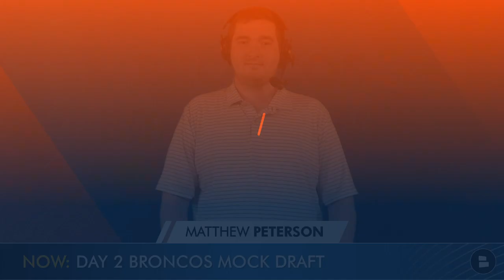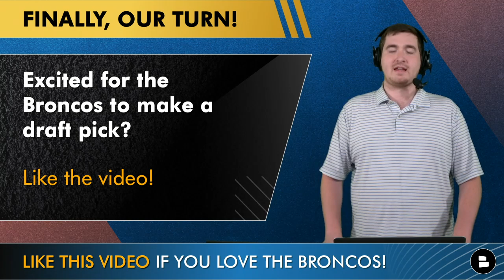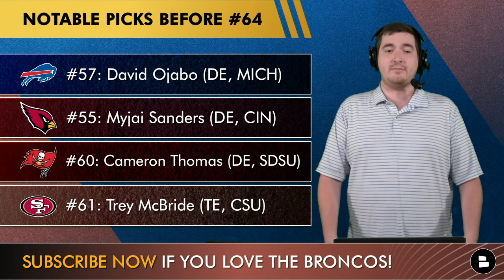Denver Broncos Round 2 & 3 NFL Mock Draft + Top Day 2 Broncos Draft Targets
Denver Broncos Draft news, rumors, coverage and more following the first round of the 2022 NFL Draft is coming your way on today’s Broncos Breakdown with Chat Sports host Matthew Peterson. Following Round 1 of the 2022 NFL Draft, we take on a brand new Broncos mock draft for Day 2 of the NFL Draft! Watch today’s episode to get the latest Broncos draft rumors and news along with Matthew’s new Broncos NFL Mock Draft for Day 2 of the NFL Draft!

Who do you want the Broncos to draft in Round 2?

Broncos mock draft after Round 1 of the 2022 NFL Draft:
Christian Harris (LB, Alabama)
Daniel Faalele (OT, Minnesota)
Zachary Carter (DT, Florida)

Round 1 of the 2022 NFL Draft was insane but Rounds 2 and 3 could be equally insane for the Denver Broncos. Get the latest Broncos draft rumors and news right here at the Broncos Breakdown with host Matthew Peterson! Going into Day 2 of the 2022 NFL Draft, who are the top Broncos draft targets?

Shoot Broncos Breakdown host Matthew Peterson a follow on Twitter for more NFL Draft coverage

What is the Broncos biggest need in Rounds 2 and 3?

Denver Broncos NFL Draft targets:
- Chad Muma (LB, Wyoming)
- Leo Chenal (LB, Wisconsin)
- David Ojabo (DE, Michigan)
- Trey McBride (TE, Colorado State)
- Bernhard Raimann (OT, Central Michigan)

Grade my Broncos mock draft! A, B, C, D or F

NFL Draft coverage is the Super Bowl of Chat Sports so check us out:

We are on Facebook so like our Broncos Facebook pages for the latest Broncos draft updates!